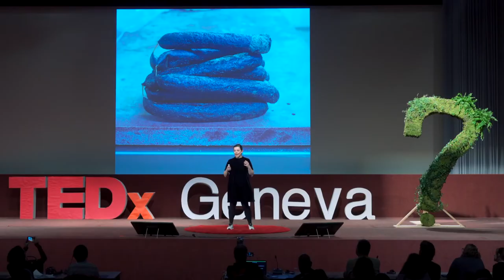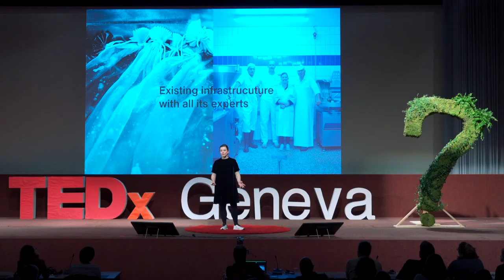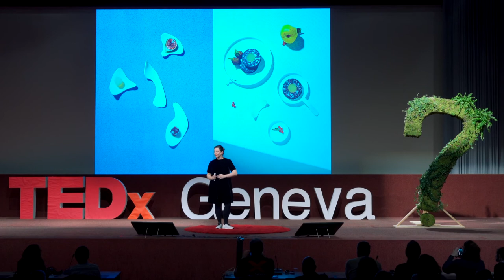The Sausage of the future | Carolien Niebling | TEDxGeneva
The sausage is one of mankind’s first-ever designed food items. A paragon of efficient butchery, designed to make the most of animal protein in times of scarcity. Now, again in times of protein shortage, a molecular chef, a master butcher and a designer have teamed up to look into sausage production techniques and future potential ingredients to design the sausage of the future.  Following her bachelor degree at the ArtEZ Arnhem Academy of Visual Arts in 2007, Carolien worked for several years as a freelance designer in various fields. Then she started in 2012 the Master in Product Design at ECAL, Ecole Cantonale d’Art de Lausanne, Switzerland, to explore and specialize in food and research related design. After her graduation in 2014, she became assistant for the Master Product Design at ECAL. Additionally, she worked on her research project called "The Sausage of the Future", which has been awarded the Grand Prix at the Design Parade, Hyères, and the Hublot Design Prize, both in 2017. Companies she worked with: SIGG (during ECAL), Woolmark (during ECAL), Nestlé, HES-SO, Rabobank, and the Dutch Design Week.

Carolien’s work creates a bridge between science and food, using design as the medium to do so. Food is fascinating because it is an ever-evolving substance where development will never stop. This talk was given at a TEDx event using the TED conference format but independently organized by a local community.